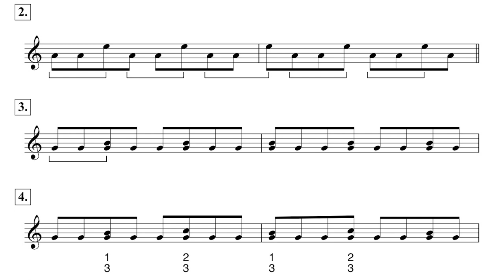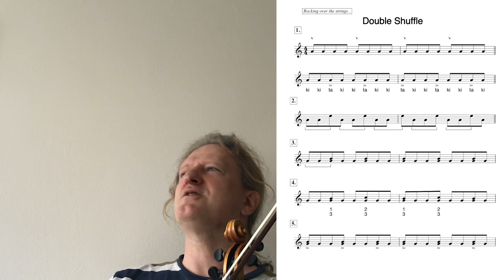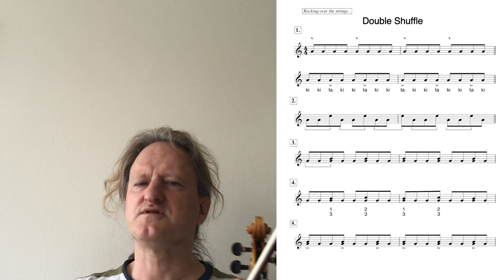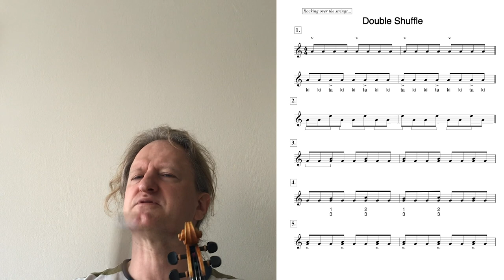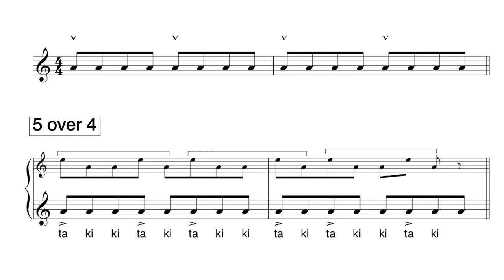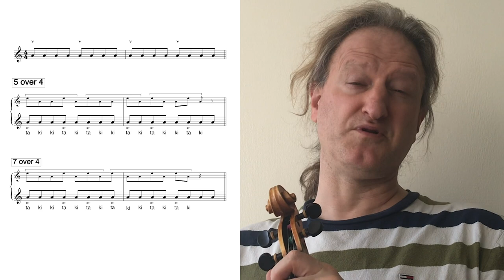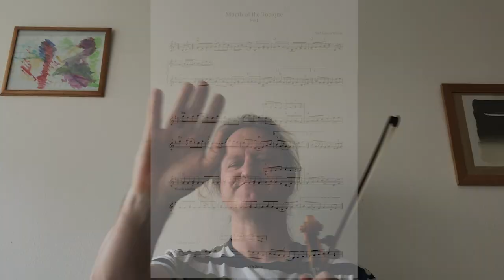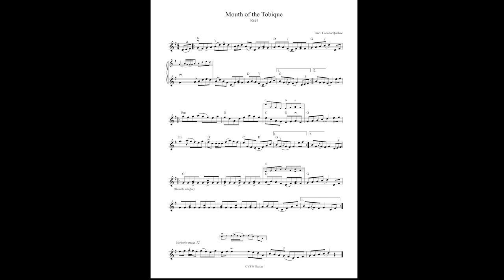How to play double shuffle and ‘The mouth of the Tobique'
How to play:

- Double Shuffle
- 5 over 4, 7 over 4

- ‘The mouth of the Tobique'
(reel)